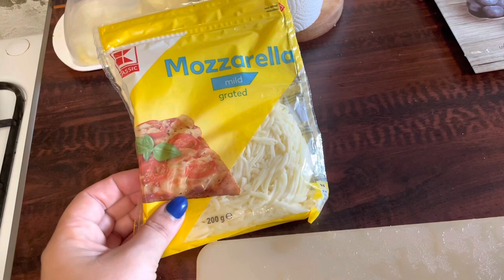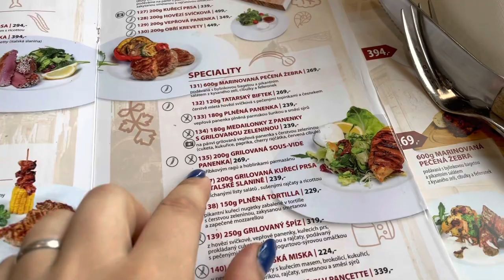5 let od svatby | Vlog #7 / červen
Cestovní stolečky - 10% sleva - gigi95

My Protein:
Sleva 42% - GIGI95